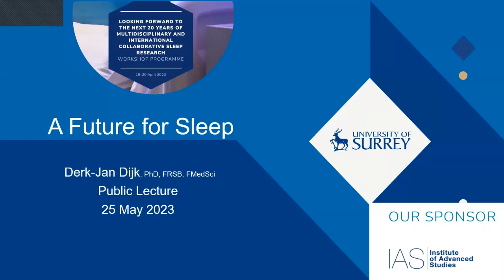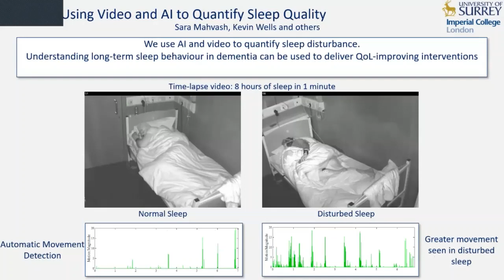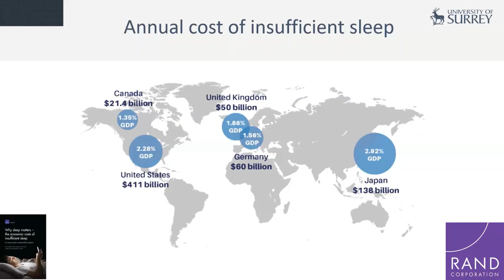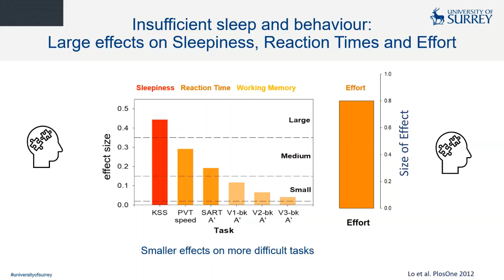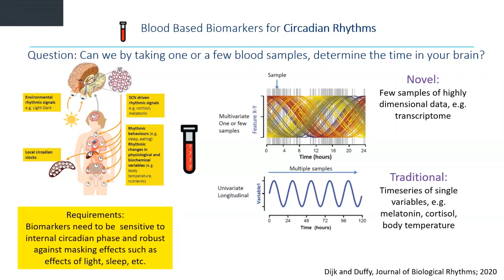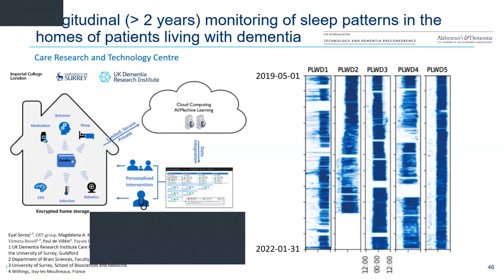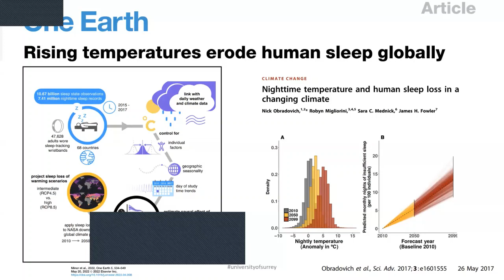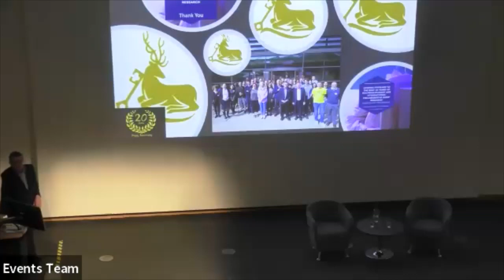A Future for Sleep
Sleep is an important determinant of the health of our brain, mind and body. New insights and new technologies to monitor and improve sleep are emerging rapidly. On the occasion of the 20th anniversary of the creation of the Surrey Sleep Research Centre at the University of Surrey, Professor Dijk will share his views on how the future of sleep could look like.